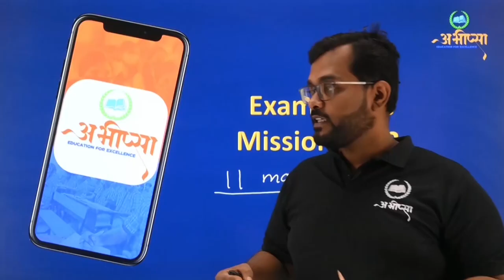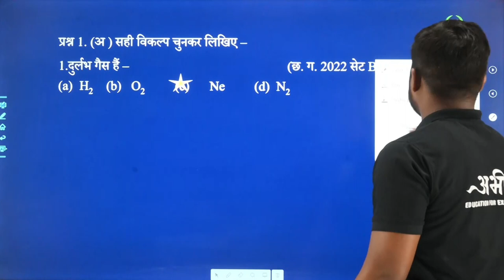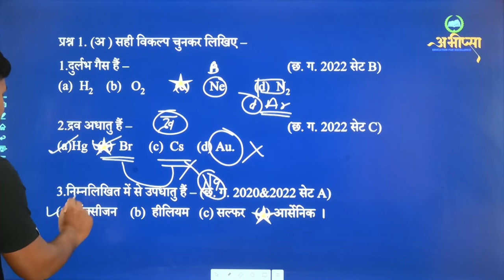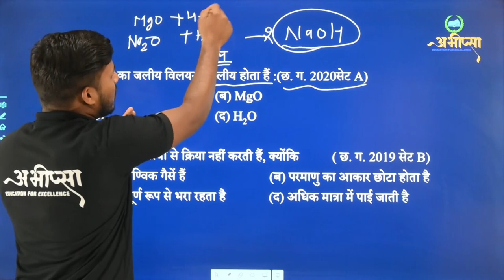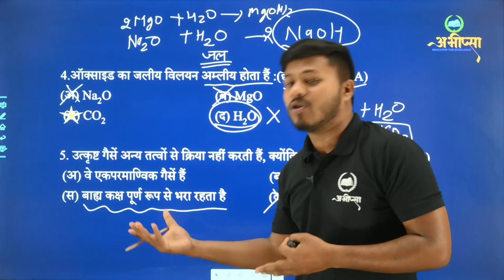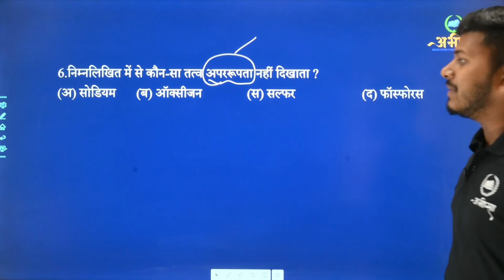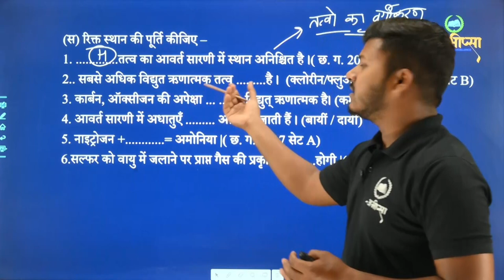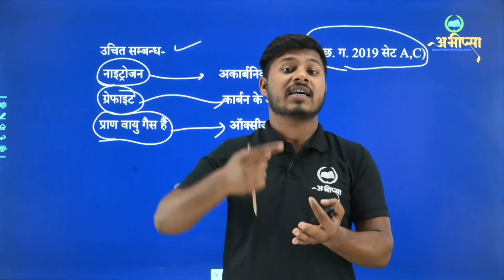अधातुओं का रसायन || PART- 1 || LESSON-11 || CGBOARD || CHEMISTRY || Chemistry of Nonmetal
अधातु
अधातु क्या होता हैं
अधातु  के रसायन
महत्वपूर्ण अधातु जैसे  H2 , N2 & O2
N2 कैसे बनता हैं
H2 कैसे बनता हैं
O2 कैसे बनता हैं
दैनिक जीवन में अधातुओं का उपयोग
नाइट्रोजन का औद्योगिक उपयोग
ऑक्सीजन  का औद्योगिक उपयोग
हाइड्रोजन का औद्योगिक उपयोग
प्राणदायी गैस
जलने में सहायक गैस
पृथ्वीं में भरपूर मात्रा में पायें जाने वाली गैस